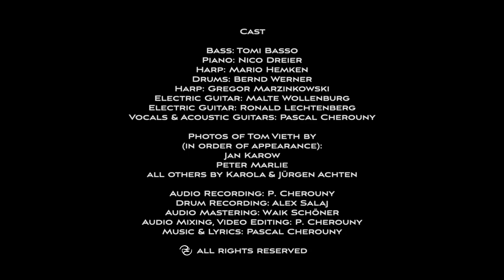Pascal Cherouny - Back On Your Feet (Official Video)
A Tribute to Tom Vieth (* 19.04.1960, † 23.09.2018)
This Song was originally written and meant as a "Get well soon"-message ("Get back on your feet") for Tom as he was in hospital treatment. It was performed by a couple of Tom's friends and me in a local pub ("2. Loge", now "Kulturwerk") on Sunday, the 26th of August 2018, exactly four weeks before his death. And it was filmed to deliver the message to Tom to hospital (video which occured shortly after the performance. Watching it he started to shine with joy and he temporarily looked happy and relaxed.
Besides his official gigs Tom never ever had been missing any open stage night occurring every week in the local pubs where he always had been performing his own or traditional blues songs - no matter if on acoustic or electric guitar. He'd always been friendly to everybody without using many words. He will never be forgotten.
After his death the lyrics were adapted and the song was professionally recorded. It appears on my Debut Album "Trek Amount: X".

Guest Musicians on "Back On Your Feet" (also in this Video):
Bass: Tomi Basso
Piano: Nico Dreier
Harp: Mario Hemken
Drums: Bernd Werner
Harp: Gregor Marzinkowski
Electric Guitar: Malte Wollenburg
Electric Guitar: Ronald Lechtenberg
Vocals & Acoustic Guitars: Pascal Cherouny

Photos of Tom in order of appearance by:
Jan Karow
Peter Marlie
all others by Karola & Jürgen Achten

Music & Lyrics: Pascal Cherouny
Produced, Recorded, Mixed & Video Editing by: Pascal Cherouny
Drum Recording: Alex Salaj at Hollow Hope Studios
Mastering by: Waik Schöner

Lyrics:
Move on, Tom, ramble on, on your feet, walk on, Tom
Wherever you go, be back on your feet, Tom
All your friends, they have the blues,
’Cause you’ve been gone, fare well, Tom
So play on the blues, be back on your feet, Tom
Oh let’s roll it (solos)
Hm yeah, go to New York and to Chicago sometimes
Don’t be sitting and thinking
Spread your spirit into our local session nights
All your friends, they come along
Wished you’d come back and play your songs
You’ve got the blues from your head down to your feet, Tom
Wherever you play, be back on your feet, Tom, oh yeah

Music & Lyrics by: Pascal Cherouny
Produced & Recorded by: Pascal Cherouny
Mixed and Mastered by: Waik Schöner